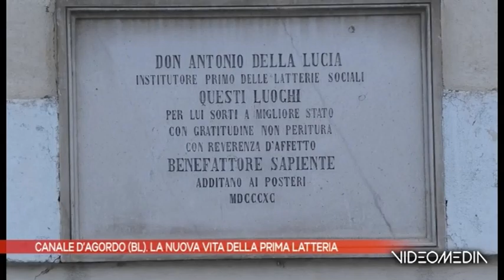BL CANALE AGORDO LATTERIA_TGVM_20220211